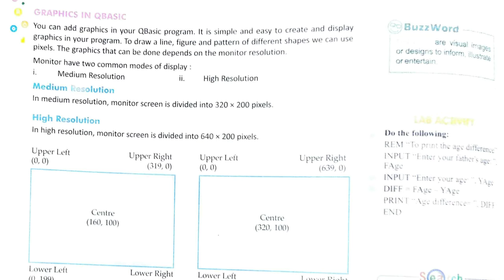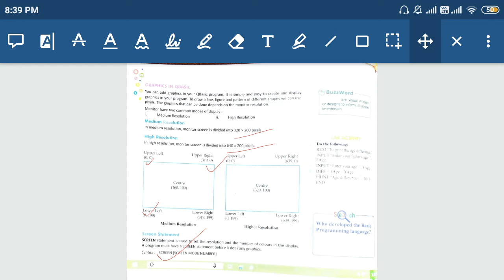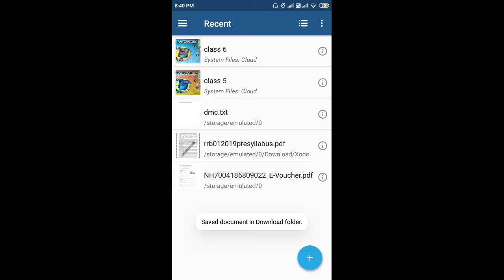computer class 7 chap 9 pg 3